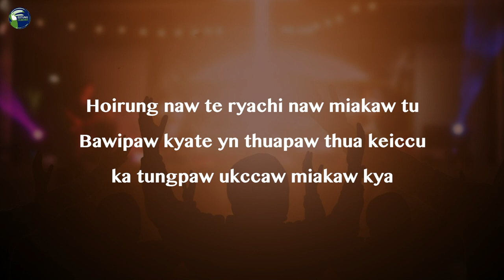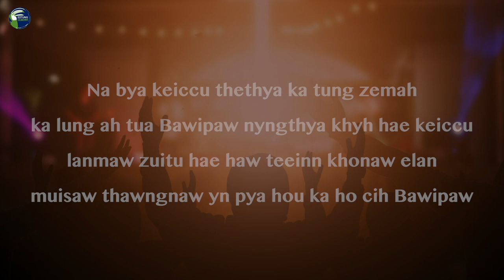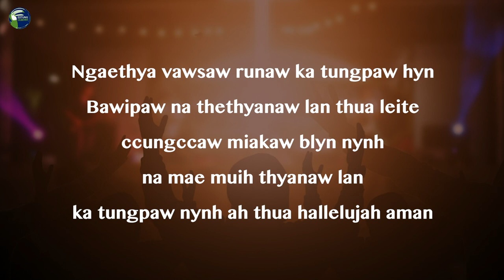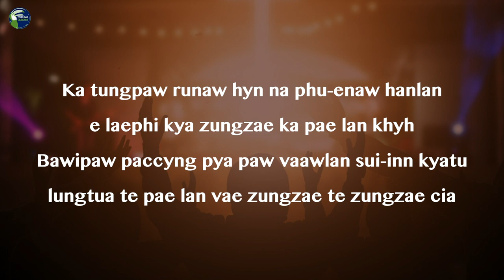Na phu-enaw hanlan / Bawi Lian Thawng : Zotung Pachia Hlaw 2020